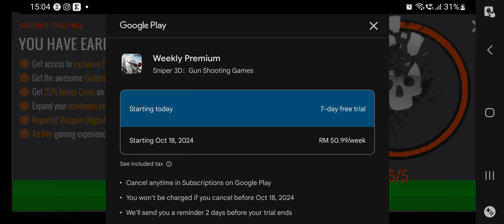Not sure if I should continue playing this game or just keep it, you suggest...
Sniper 3D - Mobile Game Check out the latest in mobile gaming!